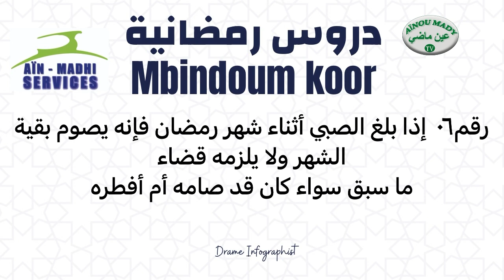Mbindoum Koor Ak Sen Mbokou Oustaz Bachir Fall | Leçon (06)